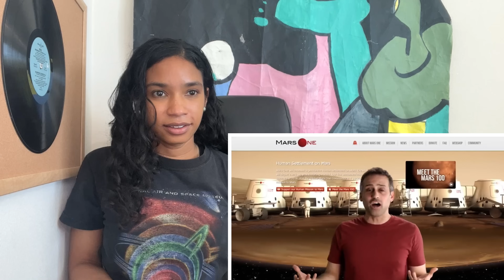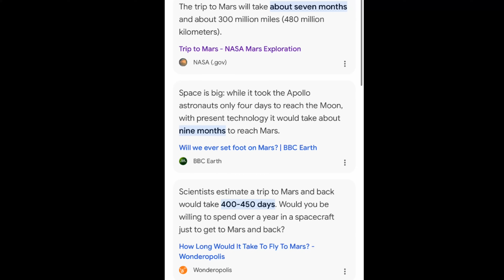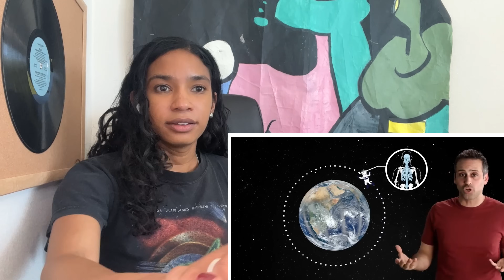Colonize Venus instead of Mars? PBS Space Time explains | Thoughts & Commentary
Should we colonize Venus instead of Mars? There are some pros and cons, as explained by PBS Spacetime. I have questions...

The Illustrated Man by Ray Bradbury

Resources:
Will Martians be human?